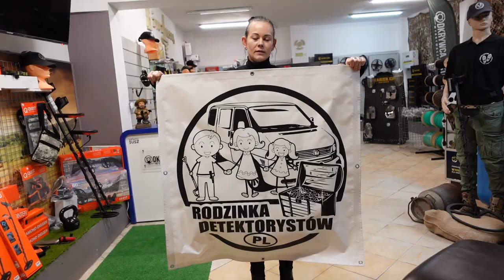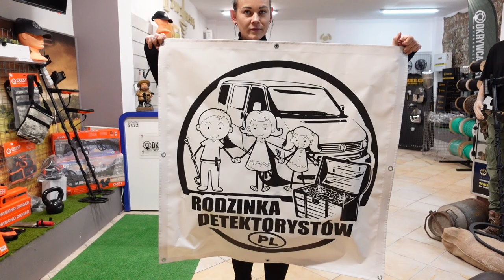KONKURS -zgarnij nagrody. Zmiany w sklepie. Kto jest nowym prezesem?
Zapraszamy do udziału w konkursie. Rodzinka detektorystów ogłasza konkurs. Do wygrania 2 kubki z logo Odkrywca Historii i Rodzinka detektorystów PL oraz 8 naszywek.
Zasady konkursu:
1. Do wygrania są 2 kubki i 8 naszywek
2. Wśród osób, które spełnią warunki konkursu rozlosujemy 2 kubki i 8 naszywek czyli 10 osób otrzyma nagrody konkursowe
4. Zakończenie konkursu 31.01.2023r. o godz.13.00
5. Ogłoszenie wyników 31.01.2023r. godz.18.00

Sklep stacjonarny z wykrywaczami metali:
Odkrywca Historii
ul.Piastowska 28
14-240 Susz
woj. Warmińsko-Mazurskie

Muzyka
📞Kontakt:do Eweliny: